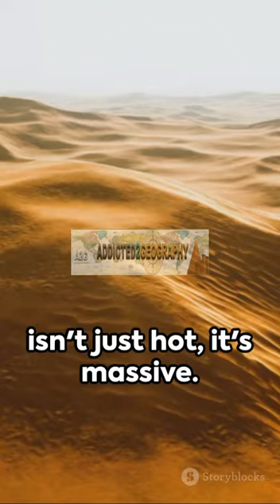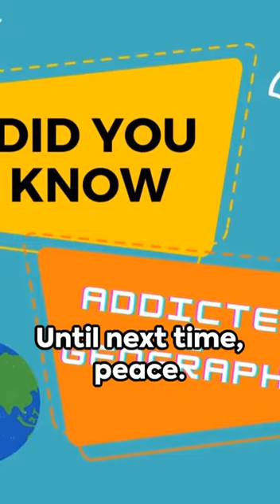MORE Fascinating Geography Facts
Get ready to have your mind blown with these five fascinating geography facts! In this video, we'll explore verified information to uncover mind-boggling facts that will change the way you see the world. From awe-inspiring natural wonders to unbelievable cultural phenomena, you won't believe what our planet has in store. So grab your passport and join us on this incredible journey of discovery.